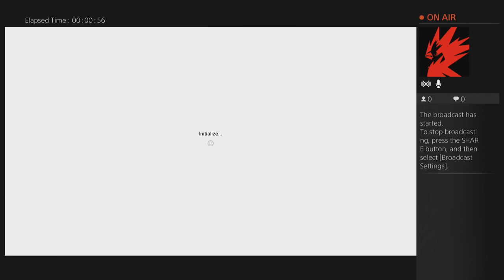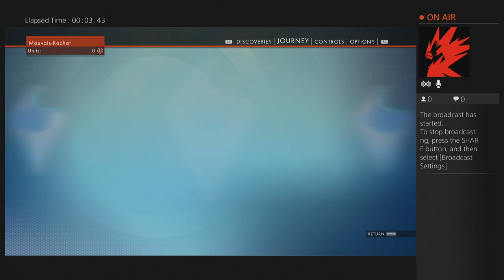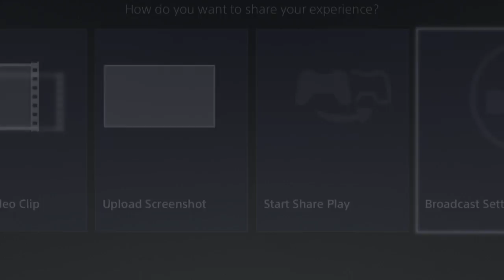No Man's Sky Binge Start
Start of me playing No Man's Sky. Very different from the world I started in on the channel update...